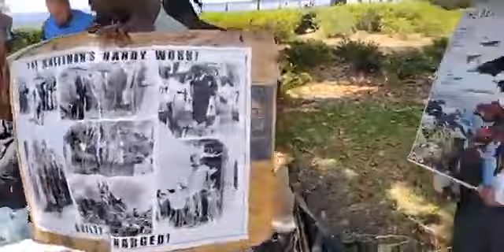“CHRISTIANS GET REBUKED & CONFOUNDED BY THE SPIRIT OF TRUTH” ⬇️LINKS